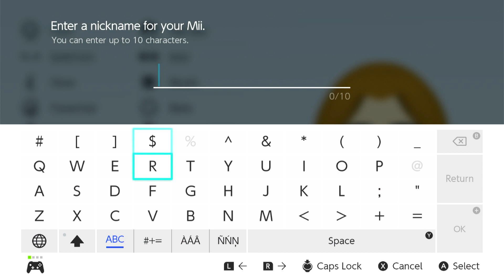Custom CPU Mii Rose